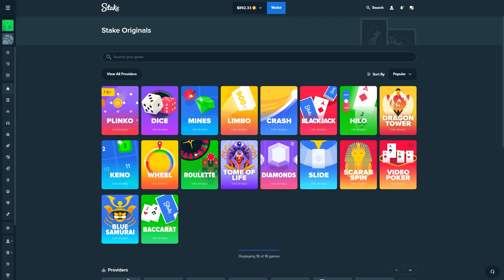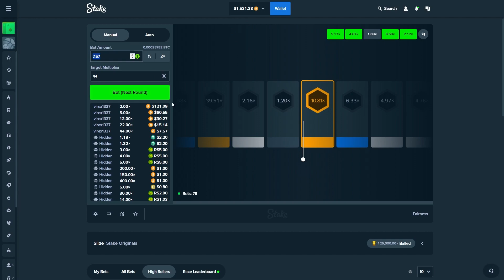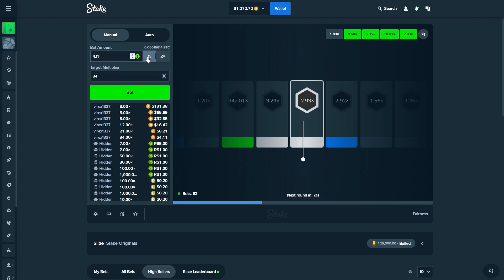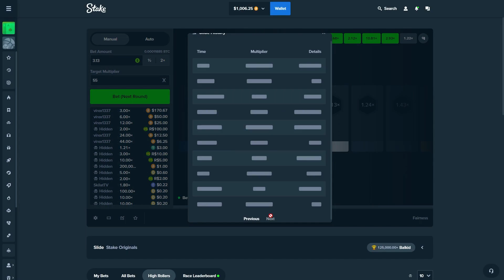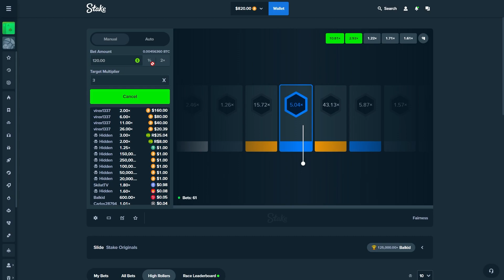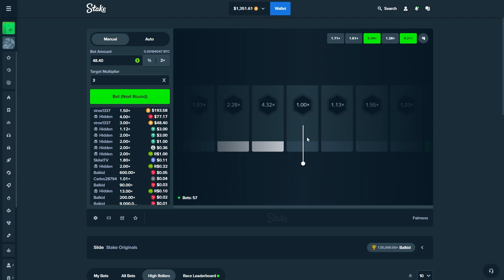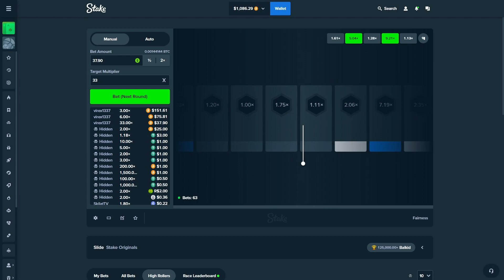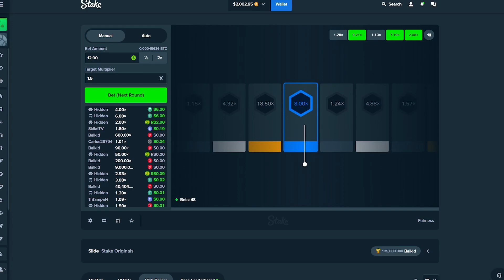THIS IS WHY I LOVE SLIDE! (Stake)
Every time we jump onto Slide, it turns out to be an INSANE video!
Today we're jumping onto Slide on Stake Originals and as always, it ended up to be an incredible video - we made a lot of profit across different lucky multipliers throughout the video.Watch the full video to find out what happened and make sure to subscribe with notifications enabled!

Please play responsibly. I solely do this for entertainment, not as a way to make money. Most times gameplay will end in a loss. To play, you must be 18+ or the legal age in your jurisdiction.